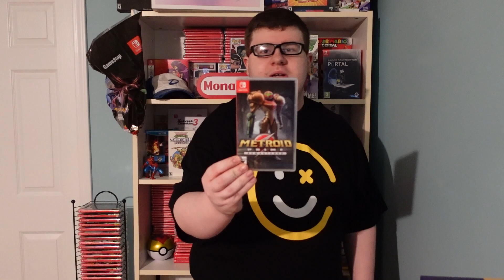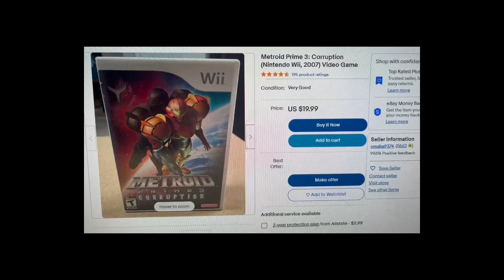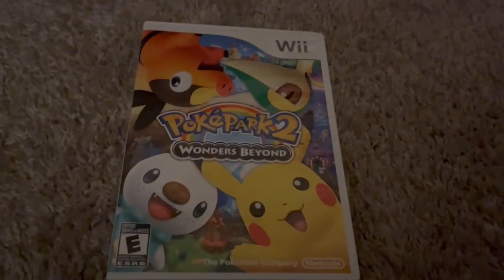Top 10 Nintendo GameCube Games For The Nintendo Switch!